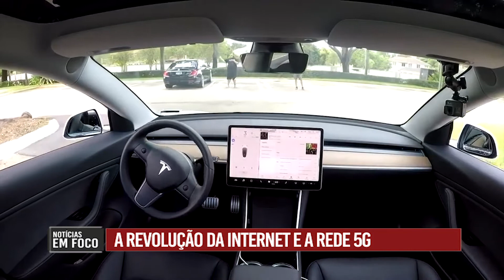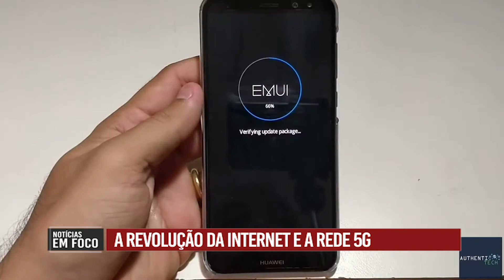A revolução da internet e a rede 5G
Com a tecnologia em constante evolução, estamos cada vez mais próximos da rede 5G, que deve chegar ao Brasil em 2022. Confira na matéria de hoje, as mudanças da internet mais rápida e que pode criar uma sociedade cada vez mais conectada.

Muito obrigada pela participação 😉 Priscila Faccioli Tavares

👥 EQUIPE
Apresentadoras: @jornalista.malumota e @silvia_vinhas
Editores de imagem: @rauldjacomini e @schmoozah
Editores de texto: @cristobace e Fabricio Presilli
Estagiárias: @anitaherog e @maribonaccini